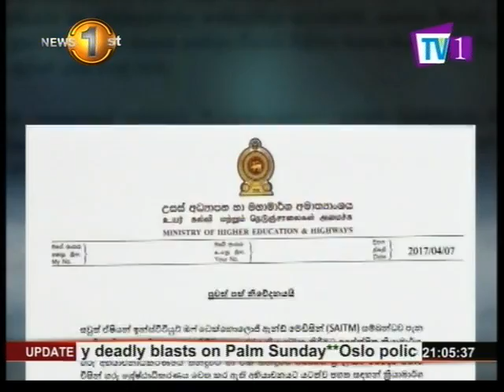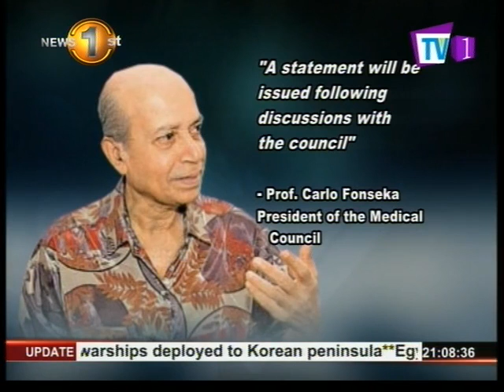News 1st English Prime Time,Sunday, 09th April 2017, 9PM (09-04-2017)